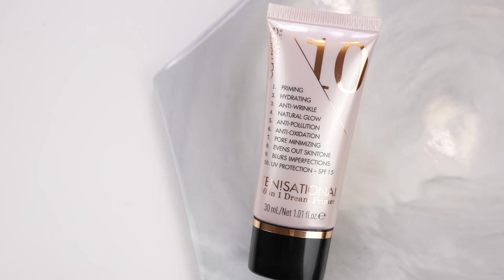ТОП 10 НОВИНОК БЮДЖЕТНОЙ КОСМЕТИКИ 🍁ОСЕНЬ 2019 🍁